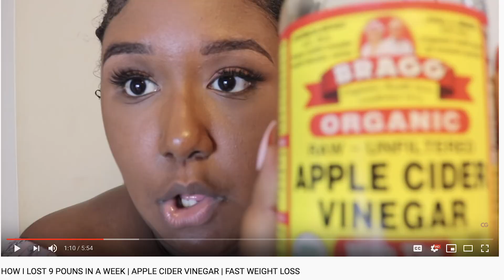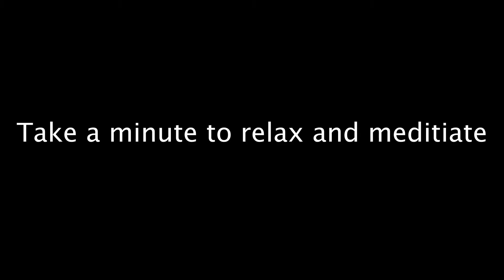The REAL reason Apple Cider Vinegar is helping people lose weight so FAST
Apple Cider Vinegar has helped a lot of people lose weight. But do you know the real reason of how apple cider vinegar is helping them do it?

I am currently learning everything I can about apple cider vinegar and putting the information out there as I go. From what I have researched so far, apple cider vinegar creates acetic acid. The acetic acid in apple cider vinegar is created when the apples are fermented. The acetic acid is one of the reasons why people are losing so much weight when they drink apple cider vinegar.  Once a person drinks the apple cider vinegar and the acetic acid get's into their system, that's when the magic starts.

In this video, I briefly touch on the 4 reasons people are losing weight with apple cider vinegar.